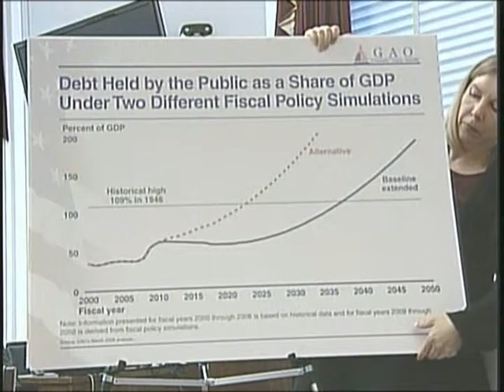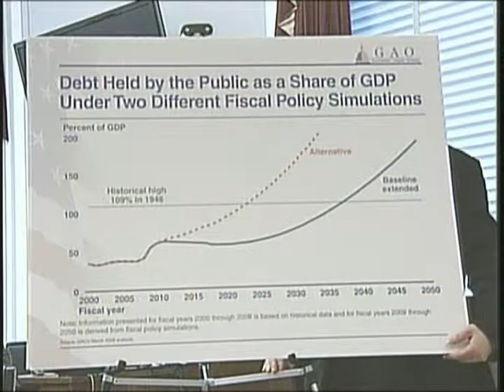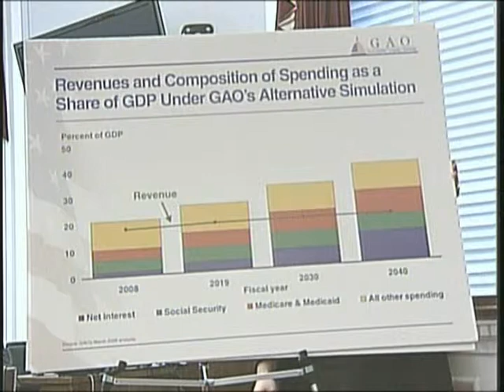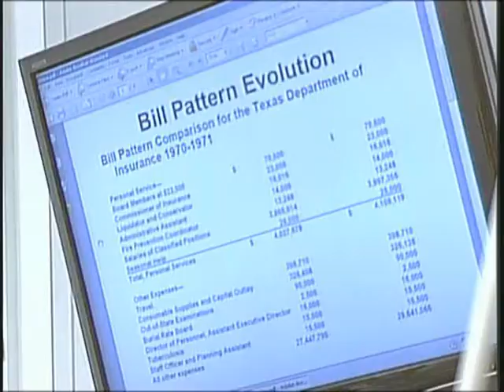Oversight of Federal Financial Management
Oversight of Federal Financial Management - House Oversight Committee - 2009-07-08 - House Committee on Oversight and Government Reform. The Government Management, Organization and Procurement Subcommittee will hold a hearing to review the outcomes of the Government Accountability Office's (GAO) audit of the federal government's consolidated financial statement (CFS) for the fiscal year ending 2008. Video provided by the U.S. House of Representatives.